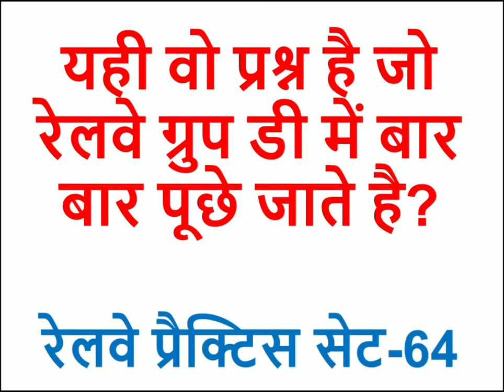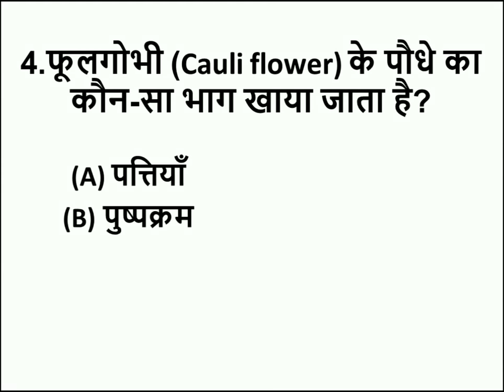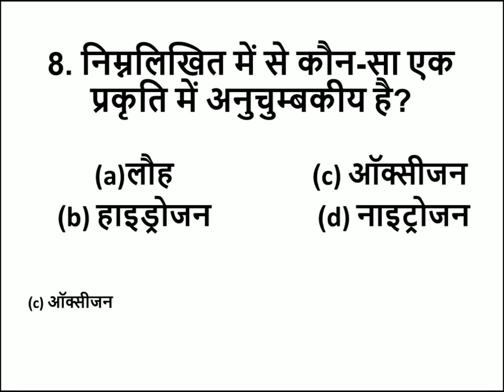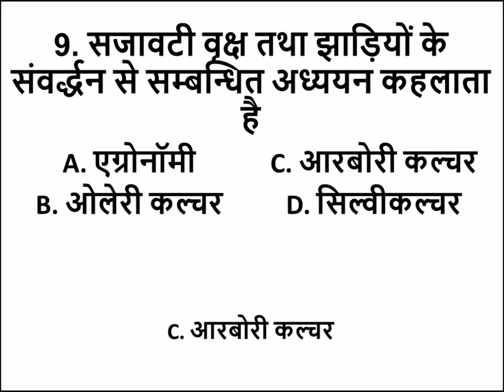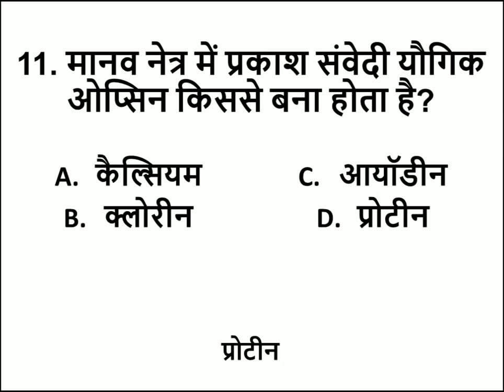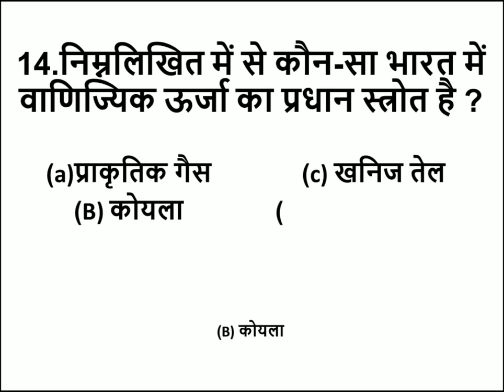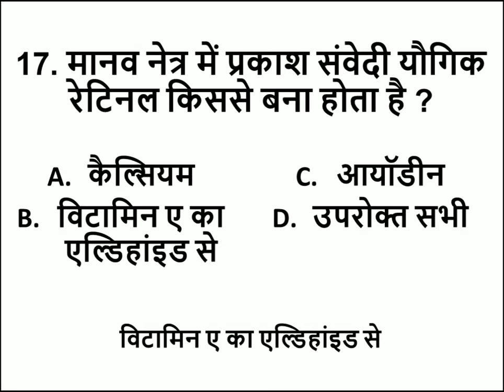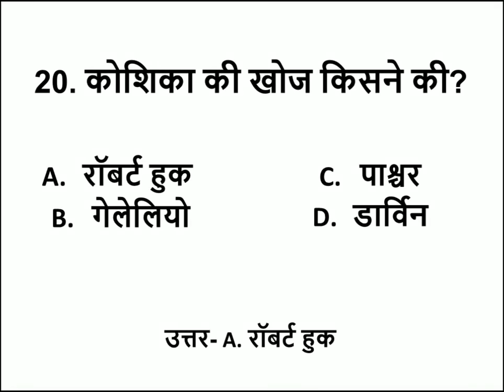RAILWAY GROUP D PRACTICE SET-64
HELLO GUYS,WELCOME TO LIVE SHIKSHA TUBE.THIS IS OUR RAILWAY GROUP PRACTICE SET-64 TODAY,RAILWAY GROUP D QUESTIONS,RAILWAY PAPER SET 2018,MODEL PAPER GROUP D RAILWAY,RAILWAY GROUP D PRACTICE SET IN HINDI,ECONOMICS,RAILWAY ECONOMICS QUESTION,RAILWAY GROUP D GK QUESTION,RAILWAY GROUP D GK IN HINDI,RAILWAY GROUP D GK,ALP,LOCO PILOT